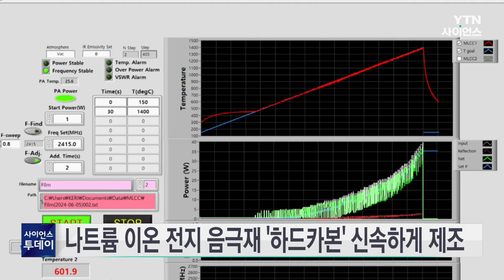나트륨 이온 전지 음극재 '하드카본' 신속하게 제조 / YTN 사이언스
국내 연구진이 전자레인지 원리로 '나트륨 이온 전지' 음극재를 빠르고 쉽게 제조하는 기술을 개발했습니다.

한국전기연구원(KERI) 나노융합연구센터 김대호·박종환 박사팀은 전자레인지 원리인 마이크로파 유도 가열 기술을 활용해 '나트륨 이온 전지'의 하드 카본 음극을 30초 만에 제조하는 공정 기술을 개발했다고 밝혔습니다.

연구팀은 나트륨 이온이 입자가 커 기존 음극재인 흑연보다 층간 거리가 큰 하드 카본을 활용해야 했는데, 마이크로파 유도 가열 통해 하드 카본 음극재를 신속하게 제조할 수 있게 돼 나트륨 이온 전지 상용화가 가능하다고 설명했습니다.

또, 자체 개발한 '멀티피직스 시뮬레이션'을 통해 복잡한 과정을 근원적으로 이해하고, 나트륨 이온 전지 음극재를 제조하는 신개념 공정 방식을 창조해 낼 수 있었다고 덧붙였습니다.